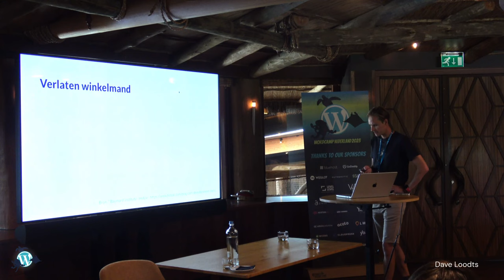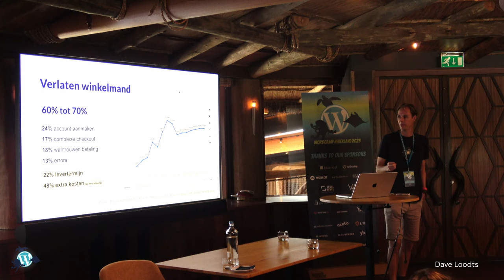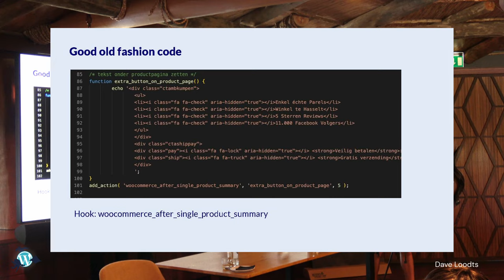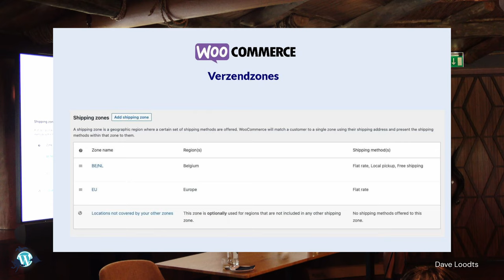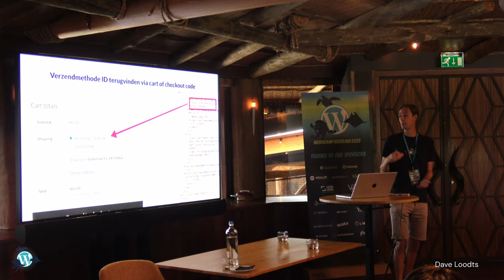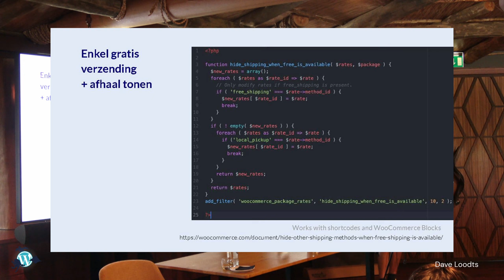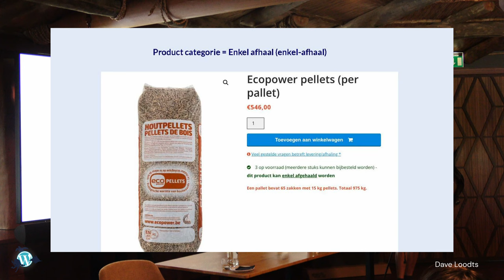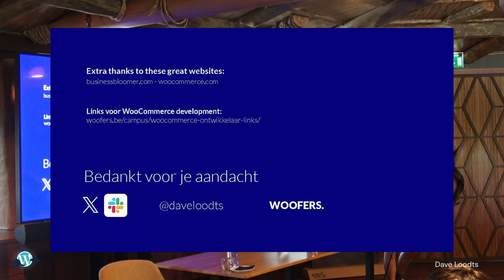Verzendmethodes in WooCommerce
Ontdek hoe je WooCommerce verzendmethodes kan optimaliseren om bijvoorbeeld verlaten winkelmandjes te verminderen. In deze praktische presentatie deel ik code snippets, showcases, handige shipping plugins en best practices om de verzend ervaring van je klanten te verbeteren. Leer ook waar WooCommerce tekortschiet en hoe je dit kan verbeteren.